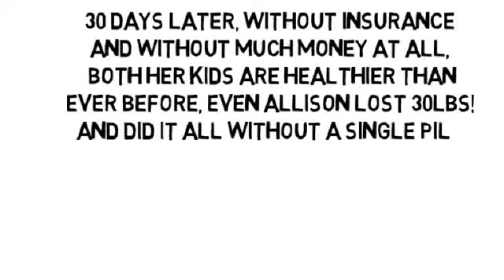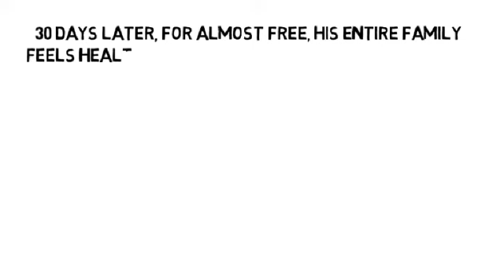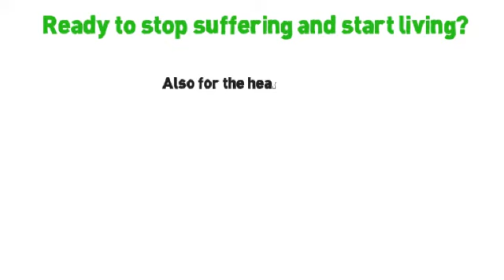Stiff Sore Finger Joints by NoMoreVitamins com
- Don't let yourself take pain pills for the rest of your life, please! There's another way no one has told you about, the holistic way to stop your soreness and pain in your joints and muscles, without more pills and without side-effects! Are you ready to feel less joint pain, less muscle pain and less organ pain, too? This cleans out your pain, wherever it hides!